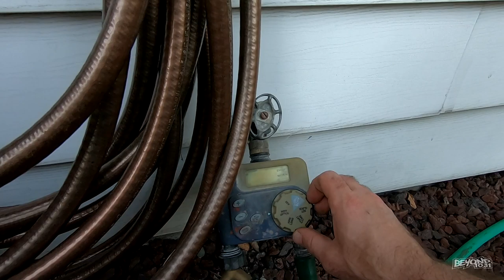Mantis Watch 2019! (Part One!) [Day 3193 - 07.29.19]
LIMITED EDITION!!!

Send order total through to